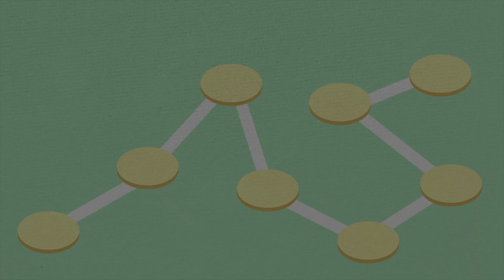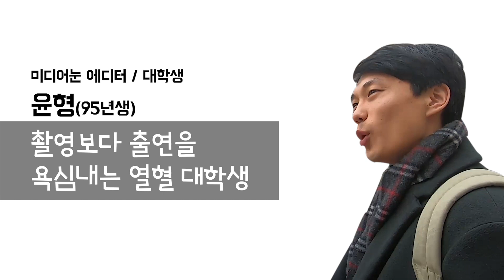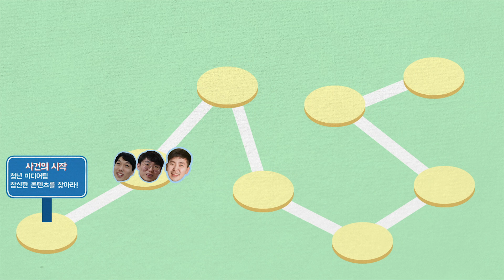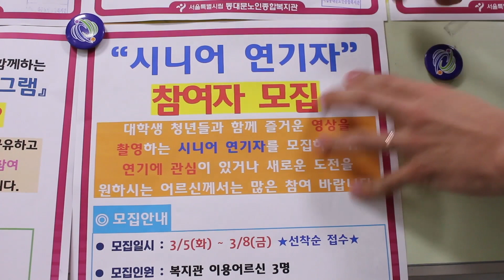실버크리에이터? 아니죠~ 청춘크리에이터가 떴다! [문화체육부 장관상 수상]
나도 창작하고 싶은 욕구가 있다고!!
노인 세대의 유튜브 도전기
저를 '청춘 크리에이터'라고 불러주세요~

70대 할머니, 80대 할아버지 그들이 유튜버 도전에 나섰다!